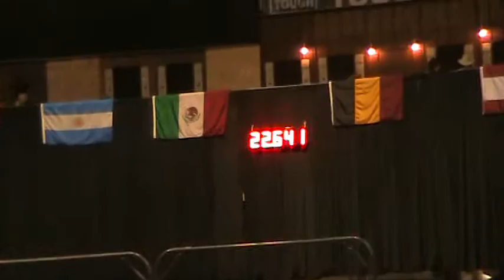Shepard Jr Pole Finals.mpg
Shepard in the Jr Pole Bending Finals at the 2012 Aqha World